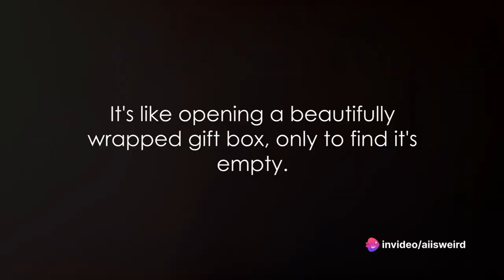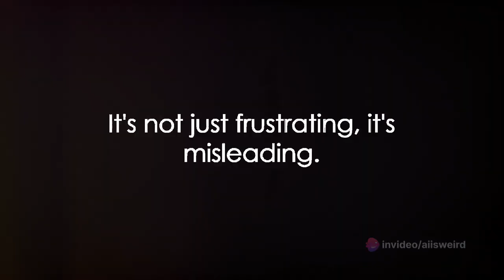Top 5 YouTube Channels: Unsubscribe Now!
In this hilarious video, we dive into the world of YouTube to uncover the top 5 channels that might just make you want to hit that 'unsubscribe' button! Please note that this compilation is purely based on opinions and not facts, so get ready for some laughs and a fun ride.

From cringe-worthy content to questionable advice, we'll showcase channels that have left viewers scratching their heads in bewilderment. But remember, it’s all in good fun!

Join us as we dissect these channels, providing humorous commentary and sharing our thoughts on why they might not be everyone's cup of tea.

So grab your popcorn and prepare to laugh out loud as we explore the shadier side of YouTube! Let the unsubscribing begin!

OUTLINE:

00:00:00 "The Cold Open Countdown"
00:00:28 The Drama Queen"
00:01:17 The Clickbait King"
00:02:08 The Serial Spammer"
00:02:55 The Constant Seller"
00:03:31 The Ghost YouTuber"
00:04:09 End Sting